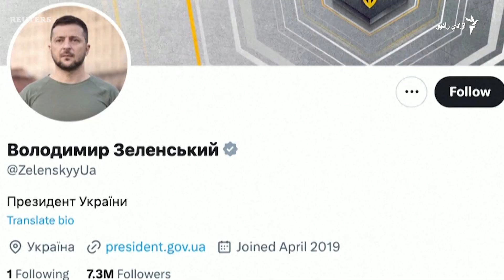د واګنر په لاس د روسیې د روستوف ښار نیول؛ پوتین ویلي چې د خپل هیواد دفاع کوي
د روسیې ولسمشر ولادیمیر پوتین ویلي، چې د خپل هېواد د دفاع لپاره به هېڅ ډول هڅې ونه سپموي.
پوتین وروسته له هغه دا خبره کړې چې د واګنر اجیرو ملیشو د روسیې په سویل کې د نظامي تاسیساتو کنټرول واخیست.
د دغه شرکت مشر د روسیې په پوځي مشرتابه کې بدلون غواړي.
صفي الله ستانکزي په دې اړه رپوټ چمتو کړی دی.